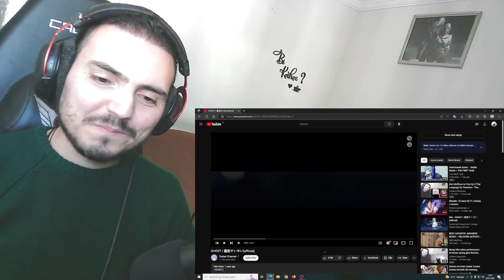GHOST / 星街すいせい(official) Reaction